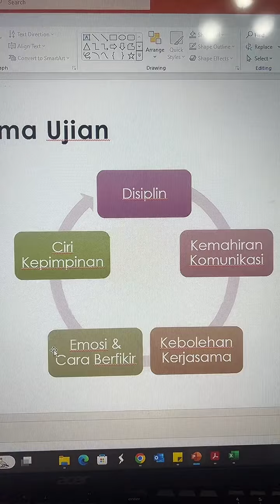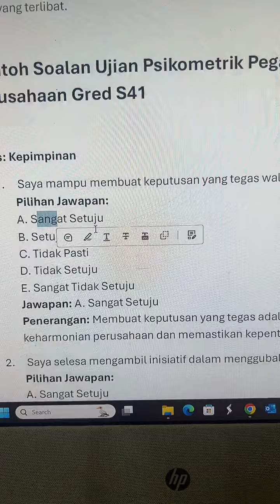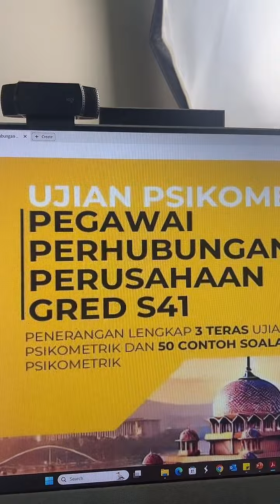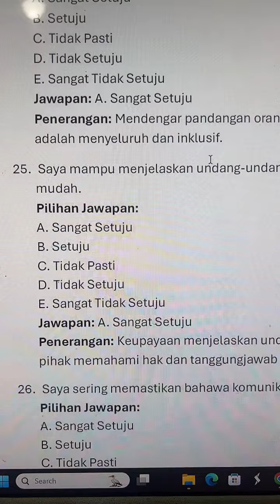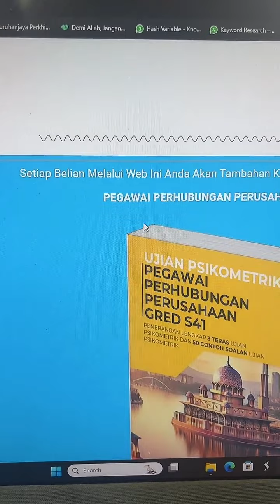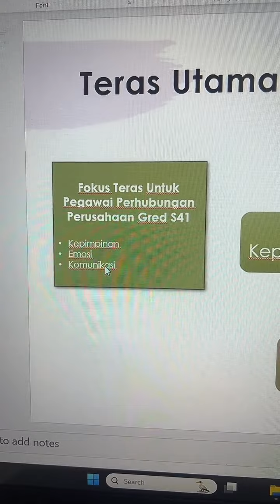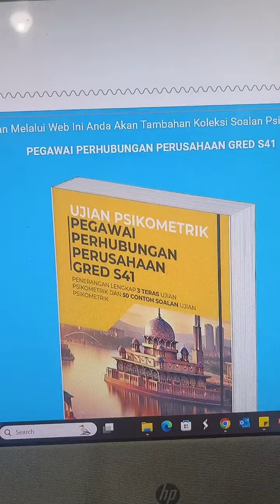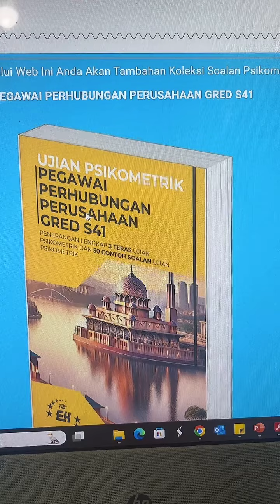Rakaman Live Ujian Psikometrik Pegawai Perhubungan Perusahaan Gred S41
Ini adalah merupakan rakaman live Tiktok berkaitan  Ujian Psikometrik Pegawai Perhubungan Perusahaan Gred S41.

Nak dapatkan rujukan ujian Psikometrik?